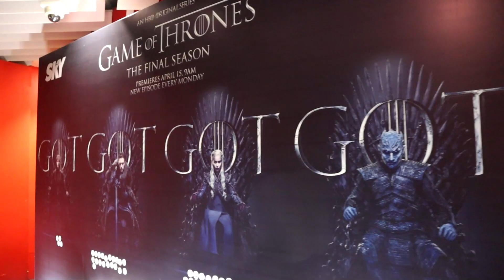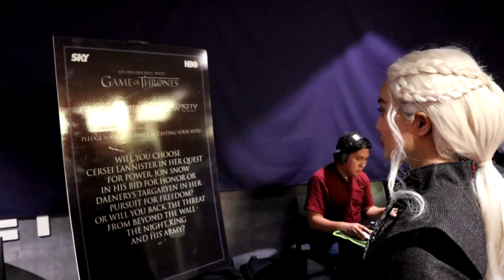DAENERYS & NIGHT KING Appearance | SKY Cable: Fire or Ice Event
Hey everyone! Here's a vlog recap on what happened last April 12 at SM Megamall Skating Rink, for the SKY Cable's: Fire or Ice Event, a Musical Spectacle on Ice inspired by HBO's Game of Thrones!

This is also the time i debuted my Daenerys Targaryen Cosplay!